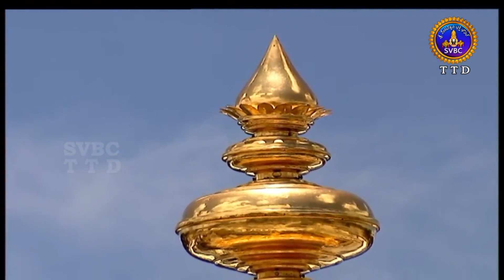వేదపారాయణం | Vedaparayanam | Tirumala | 20-06-2021 || SVBC TTD